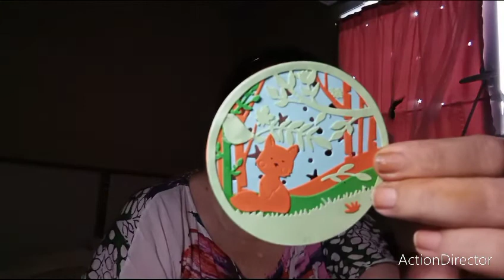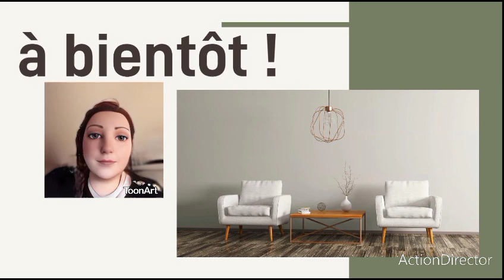scrapbooking : bonjour blabla !!!